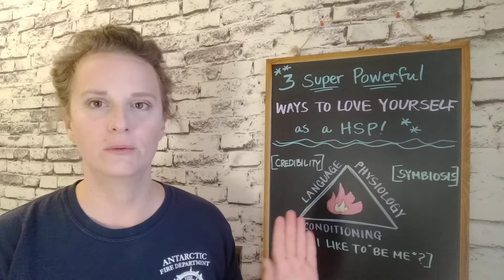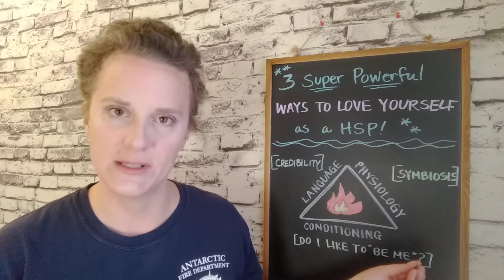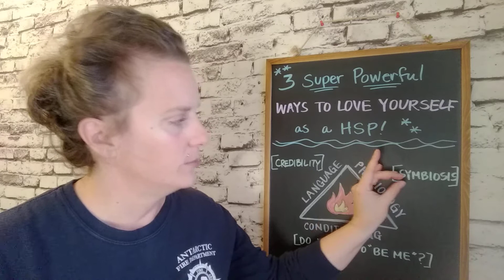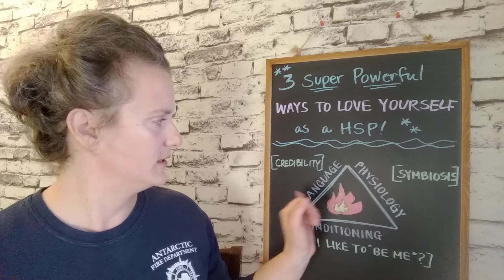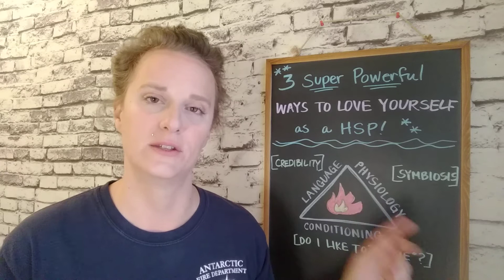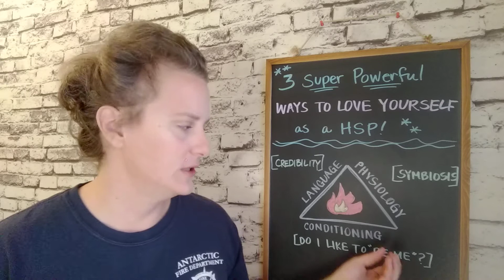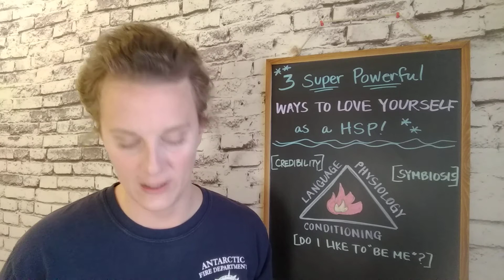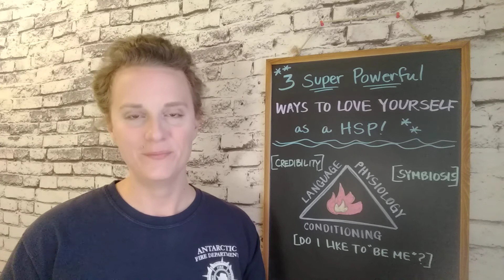3 Super Powerful Ways to Love Yourself as a HSP!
3 SUPER POWERFUL WAYS TO LOVE YOURSELF AS A HSP!

Self-love is one of the most misunderstood aspects of personal development. In this video, we'll review 3 specific strategies to amplify your self-love to generate the emotional, physical, and spiritual growth you've always craved as a Highly Sensitive Person.

🔥 Unlock your FREE training video series on how to transcend your sensitivity. Includes my best tool for emotional regulation!
🚨About: This video describes three ways to love yourself unconditionally using the emotional fire triangle analogy.